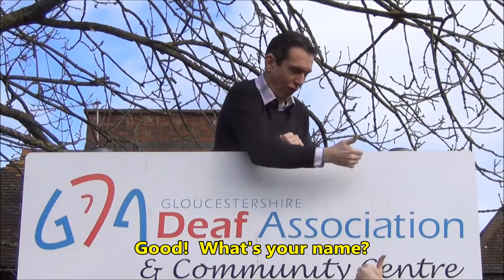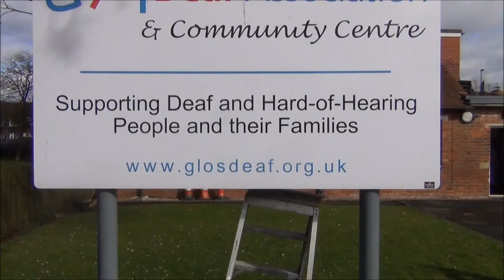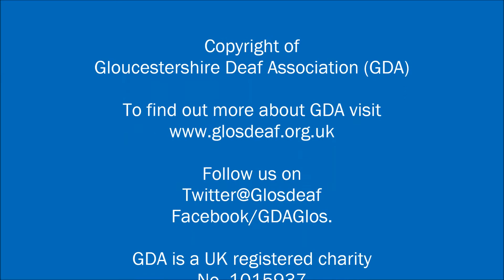BSL GDA video Newsletter 7th March 2014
Find out what is coming up and how you are able do join in to support the GDA and improve access around town. Also check out the thrilling outcomes of our yearly summary!